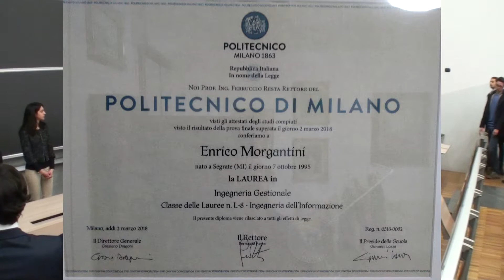Vers.intera Enrico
Lauree in Ingegneria Gestionale - Politecnico Milano -  2 marzo 2018